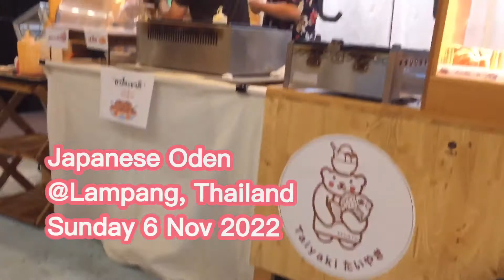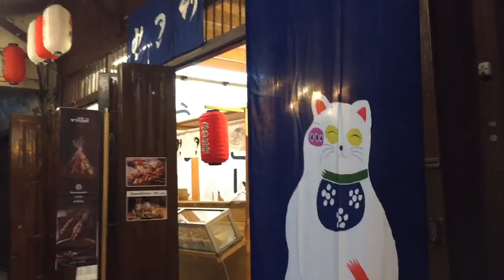7 พฤศจิกายน 2565